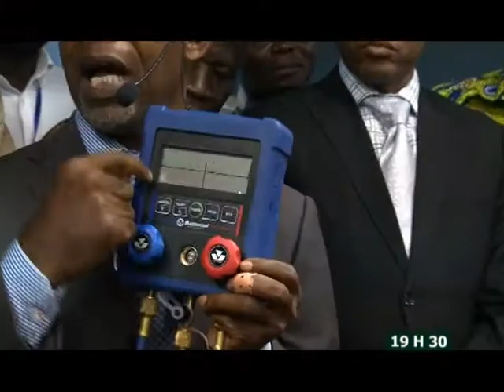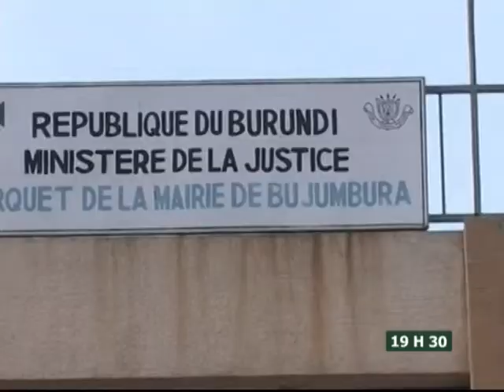Le 19 H 30 de RTI 2 du 19 Mars 2014 avec Juliette Weah